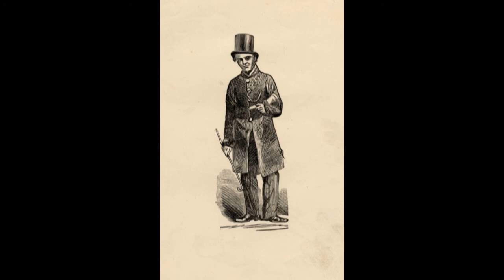Johnny The Bellman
Picture is of  Geordie Ridley dressed as "Bobby the cure"